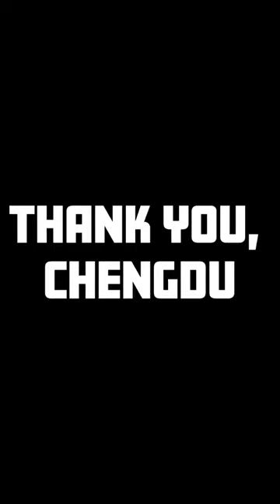Tulane Basketball: Thank You Chengdu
We want to take a moment and thank the amazing people of chengdu for welcoming us with open arms and allowing us to have an experience of a lifetime!

We are truly grateful for the opportunity to explore and appreciate the city and its culture.

Thank you, Chengdu!